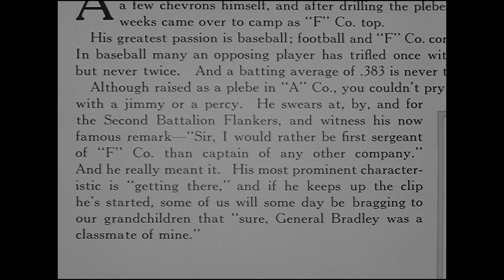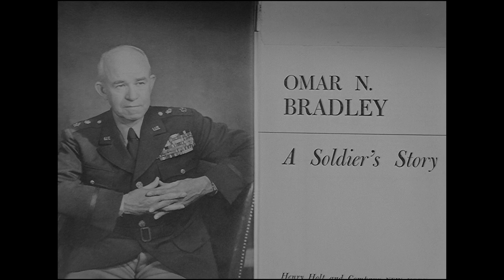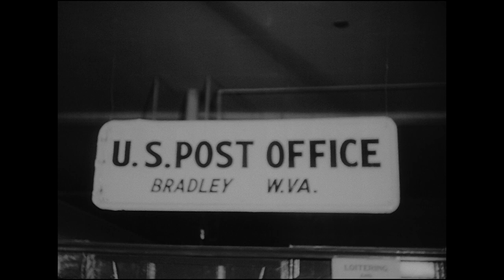Famous Generals - Bradley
Famous Generals - Bradley - Department of Defense 1963 - DIMOC PIN 30153 - STORY OF GENERAL OMAR BRADLEY AND HIS RISE TO TOP RANK IN WORLD WAR II - TRACES HIS EARLY DAYS AND SCHOOLING AS WELL AS HIS MILITARY CAREER. Introduction by Walter Matthau.